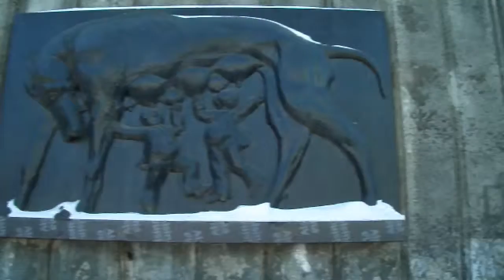РИга сосунки 28 2 2011